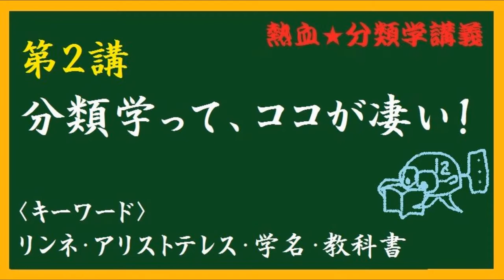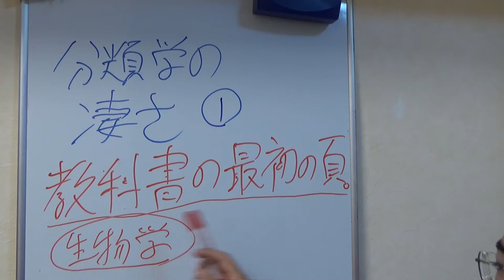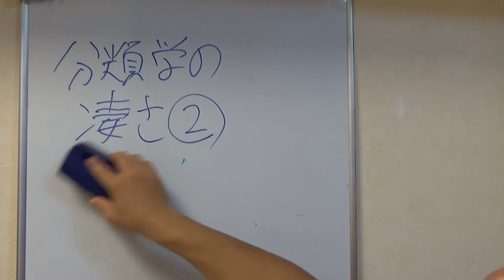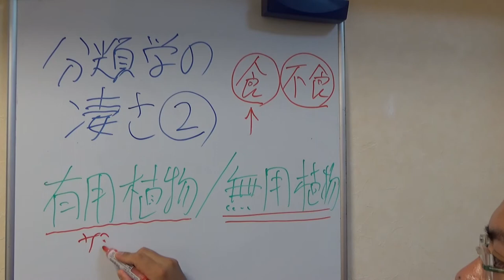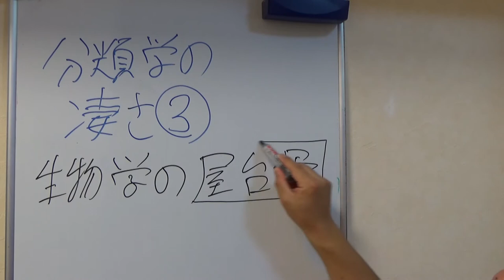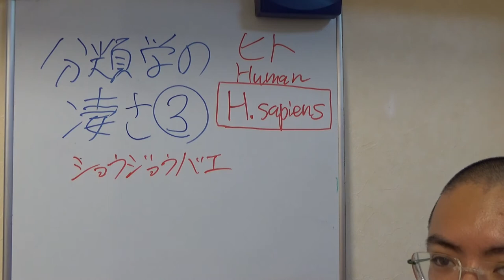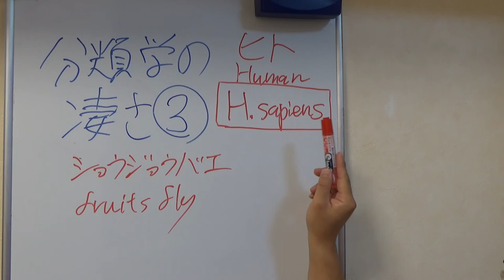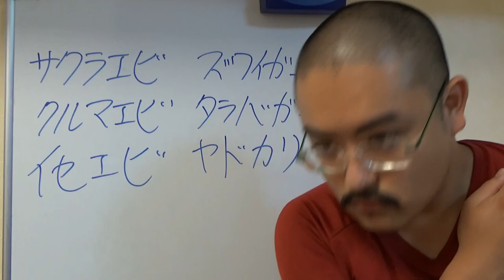【専門家が講義】熱血★分類学講義！～第２講・分類学って、ココが凄い！～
Dr.クラゲさん肝いりの新コーナー！
その名も、「熱血★分類学講義」！
Dr.クラゲさんの専門である“分類学”について、一般の方々にも非常に分かりやすく、解説していきます。

第2講のテーマは「分類学って、ココが凄い！」です。
分類学には、ほかの学問と一線を画すような凄いところがいくつもあります。簡単で、歴史が深くて、それでいて今でも重要な学問なのだ。
そんな分類学者の主張を聞いてくださいませ。

‹補足›
本草学や古代ギリシアの哲学を分類学に含めるか、異論はあるところと思う。
しかし、完全に分類学の領域である「階層構造や包含関係に落とし込む」を満たしているので、ココでは分類学の一種だととらえております。

姉妹チャンネル「クラゲさん・趣味のお時間ー（以後未定）ー」